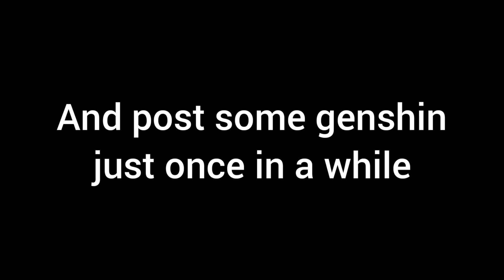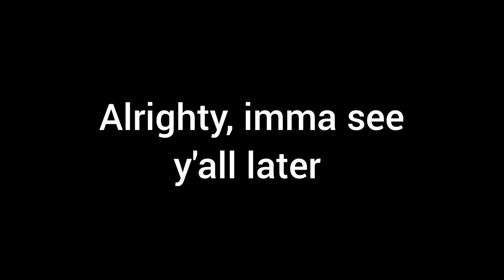Zach and Khoi being a comedian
Very comedian friends ლ(́◉◞౪◟◉‵ლ)